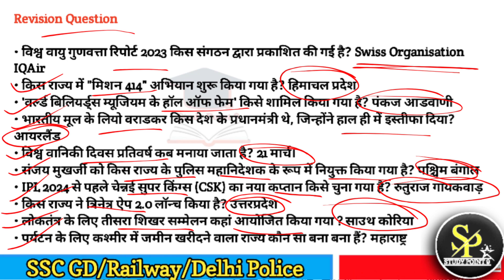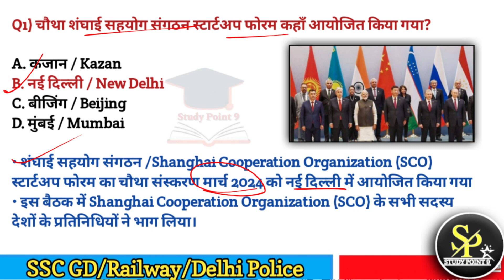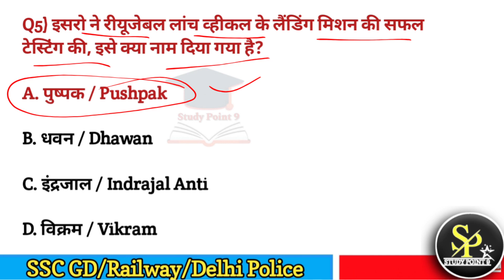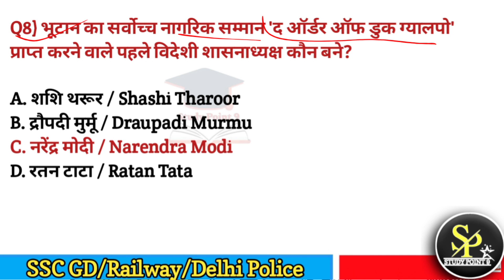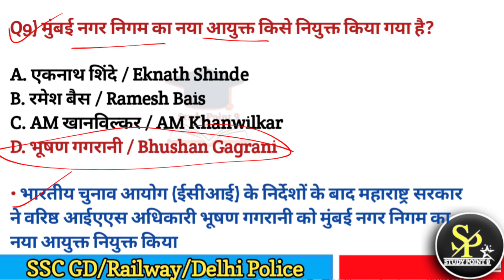current affairs today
Daily Current Affairs | Current Affairs 2024 | 10 august 2024

𝙋𝘿𝙁 𝘿𝙤𝙬𝙣𝙡𝙤𝙖𝙙 करने से पहले 𝙑𝙞𝙙𝙚𝙤 को आखिरी तक जरूर देखें और 𝙇𝙞𝙠𝙚 जरूर करे !

𝗪𝗵𝘆 𝘂𝘀 ? 💭💭
📢 𝗨𝗣𝗗𝗔𝗧𝐄𝗗 𝗖𝗢𝗡𝗧𝗘𝗡𝗧
📢 𝗗𝗜𝗚𝗜𝗧𝗔𝗟 𝗖𝗟𝗔𝗦𝗦𝗘𝗦

𝑺𝒑𝒆𝒄𝒊𝒂𝒍 Offline 𝑩𝒂𝒕𝒄𝒉𝒆𝒔 𝒇𝒐𝒓 𝑨𝒍𝒍 𝑺𝒕𝒂𝒕𝒆 𝑬𝒙𝒂𝒎𝒔

𝐑𝐑𝐁 𝐍𝐓𝐏𝐂 भर्ती 𝟐𝟎𝟐𝟒 :👉

𝐑𝐏𝐅 𝐂𝐨𝐧𝐬𝐭𝐚𝐛𝐥𝐞 & 𝐒𝐈 𝟐𝟎𝟐𝟒: 👉

𝐑𝐑𝐁 𝐀𝐋𝐏/𝐑𝐏𝐅 𝟐𝟎𝟐𝟒: 👉

LINK -

30 तक पहाड़े

ankit awasthi interview

lucent gk